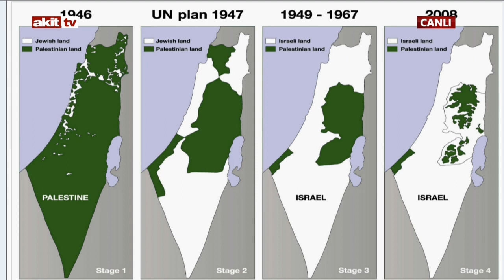Başka Açıdan - İsrail-Filistin savaşı ve yeni dünya düzenine yansımaları 12.10.2023